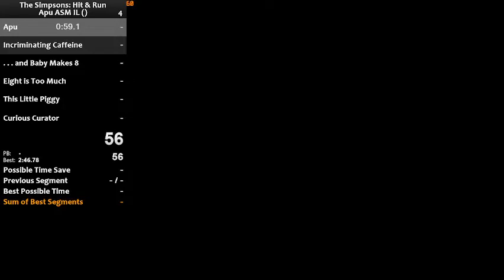Simpsons Hit & Run Level 5 ASM IL in 12:45